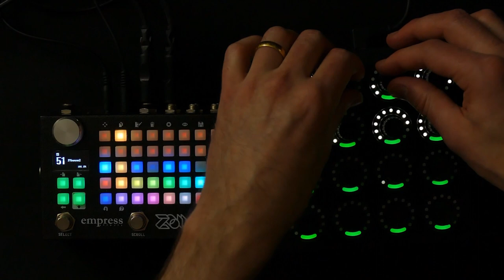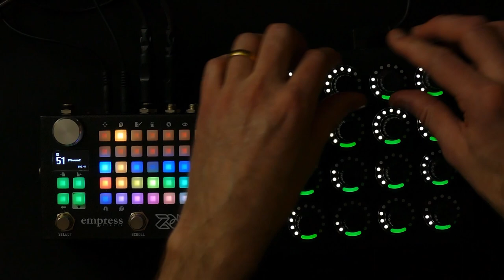Empress Zoia/MIDI Fighter Twister - More FM Adventures (Starshowers)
100% of the sound is recorded straight from the Zoia (and the audio glitches at 5:03 and 5:38 are from my video editing program, not the Zoia - my apologies).

Being still quite new to this FM synthesis thing, I keep experimenting how to best implement it on the Zoia in this 4-operator patch where I adjust sequencer step gate, pitches – as well as individual operator pitch offsets – reverb, delay and a few of the ADSR envelopes with the MIDI Fighter Twister.